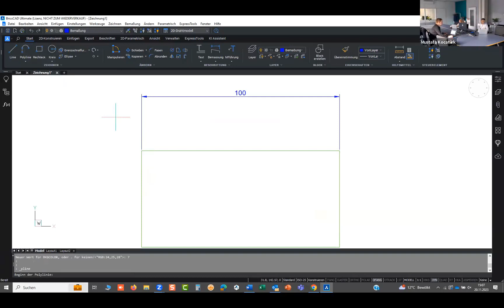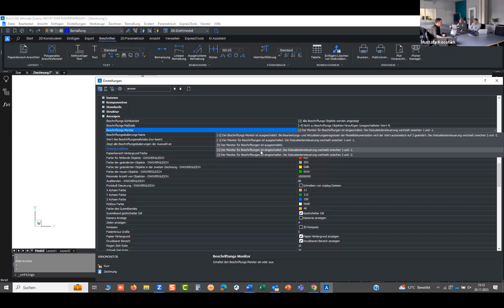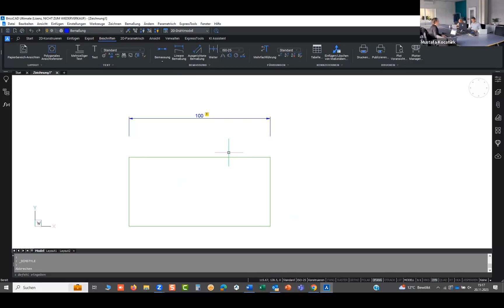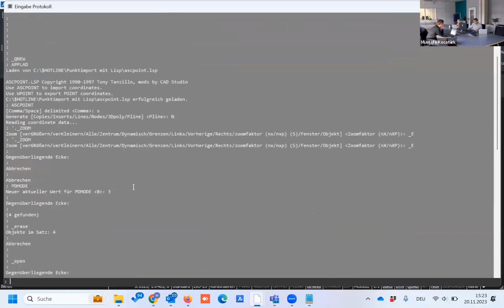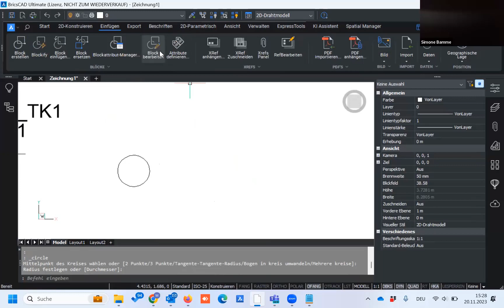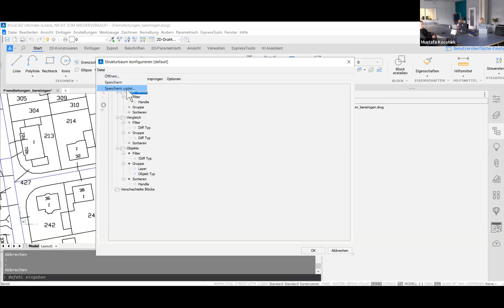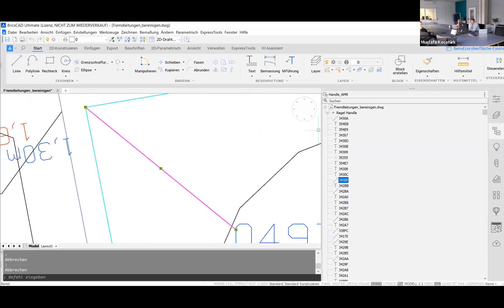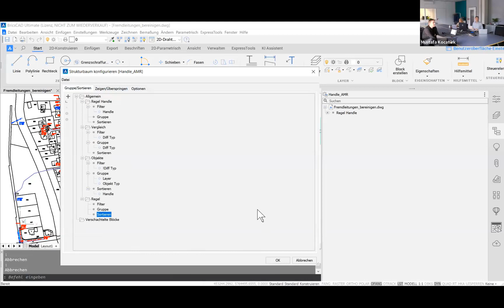BricsCAD CAD-Kaffee 65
00:00 Begrüßung
02:32 V24.1.06 Externe-Referenzen funktionieren wieder
03:37 Bemaßungen (defpoints) prüfen in V24
17:47 Messpunkte mittels LISP
26:00 Zeichnung sturkturieren (Schnellfilter, Strukturpanel)